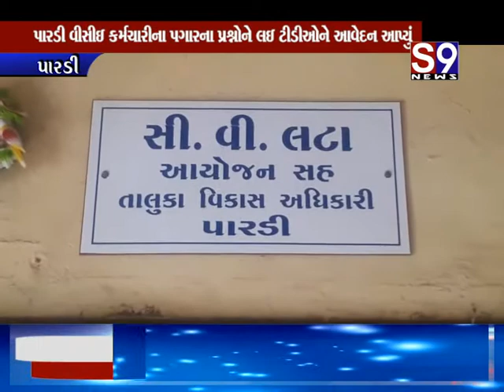Pardi : વીસીઇ કર્મચારીના પગારના પ્રશ્નોને લઇ ટીડીઓને આવેદન આપ્યું